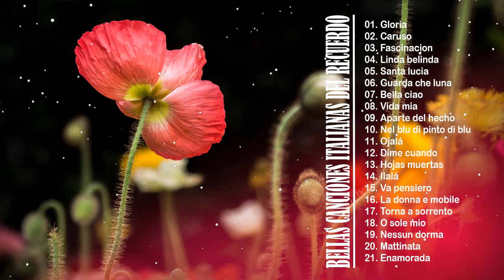BELLAS CANCIONES ITALIANAS DEL RECUERDO - FAMOSAS CANCIONES DE ITALIA DE TODOS LOS TIEMPOS.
🚫Manuel Cripps is just a non-profit channel to promote music and learning English. If you are an artist/organization that believes videos are copyrighted, please do not remove them.